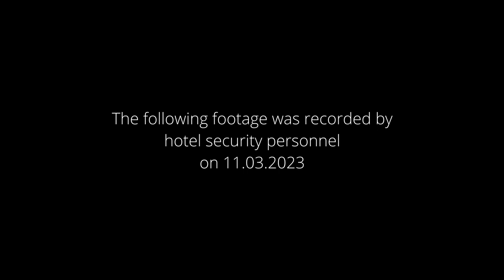Ghost CAUGHT on security camera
Real ghost footage caught on a hotel security camera